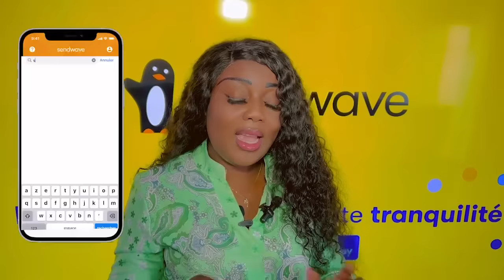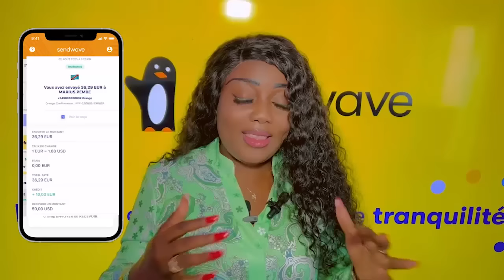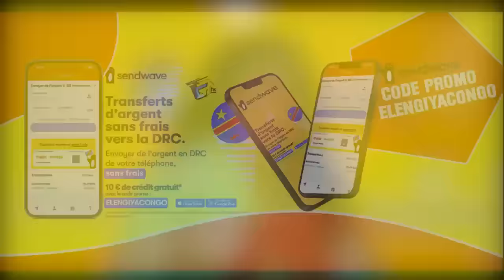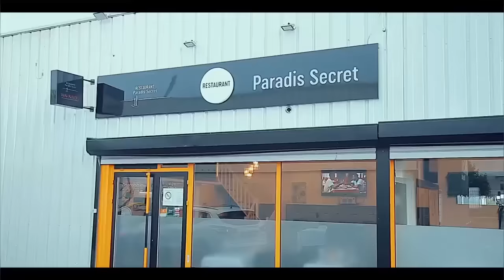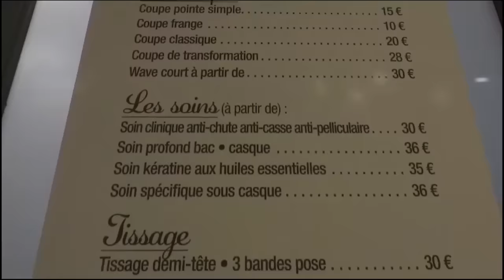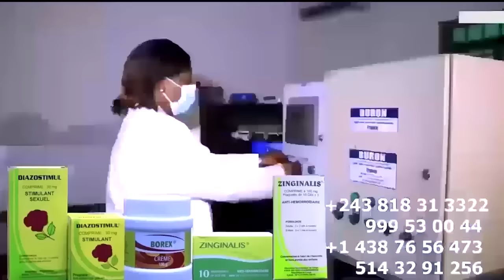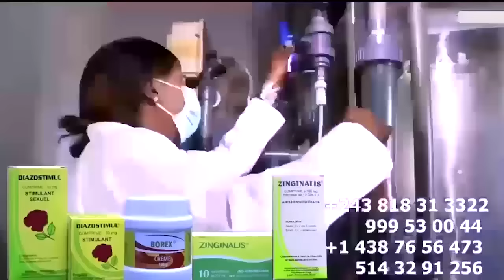NANI A PORTE KOFFI Plainte Ya MAKIONA Avocat Ya KOFFI OLOMIDE Eclairci INGRATITUDE Ya Ba CHRONIMAFIN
NANI A PORTE KOFFI Plainte Ya MAKIONA Avocat Ya KOFFI OLOMIDE Eclairci INGRATITUDE Ya Ba CHRONIMAFINGA KISSIDJORA